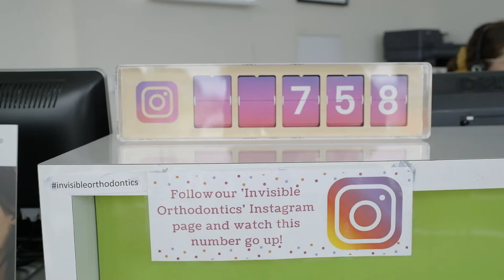Invisible Orthodontics - Why Choose Us?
It can be a hard decision to find the right orthodontist which is why we have made it easy for you!

Invisible Orthodontics offers complimentary consultations, an array of treatment options, interest free payment plans and a fun atmosphere where you can relax.

Who knew your journey to straight teeth could be so easy?